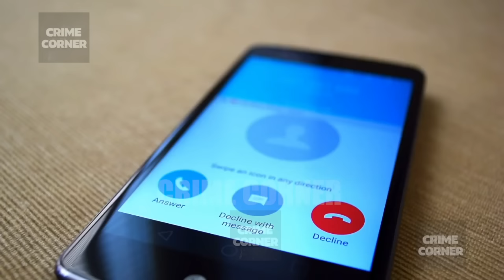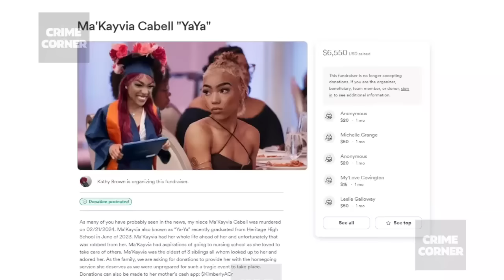Woman Sh0t And K!lled By On Again Off Again Boyfriend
This is the story of Ma'Kayvia Cabell, a vibrant 19-year-old from Lynchburg, Virginia, whose promising future was tragically cut short. As she pursued her dreams and aspirations, her path crossed with Keon Palmer, a figure whose presence would bring about a series of events that would forever change the course of her life. The unfolding of their relationship led to a heartbreaking outcome that left her family and community in shock and mourning. The depths of this heartbreaking tale explores themes of love, loss, and the quest for justice. Welcome to Crime Corner.